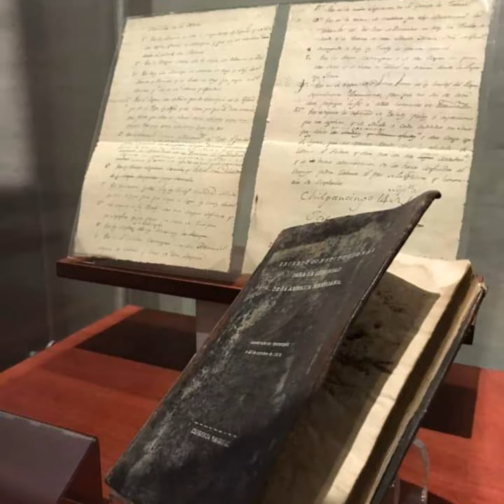MÉXICO TURISMO BIENVENIDOS ORGULLO MEXICANO FUNDADOR LIC. DELFINO CORNEJO TORRES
MÉXICO TURISMO BIENVENIDOS...EL FUNDADOR DEL ORGULLO MEXICANO, ORGULLO GUANAJUATO Y ORGULLO SALMANTINO LIC. DELFINO CORNEJO TORRES, MÁXIMO LÍDER  REY DEL TURISMO MEXICANO, CREADOR MUNDIAL DEL TURISMO  CON IDENTIDAD SU APORTACIÓN  CULTURAL A LA HUMANIDAD PARA SECRETARIO DE TURISMO  MÉXICO